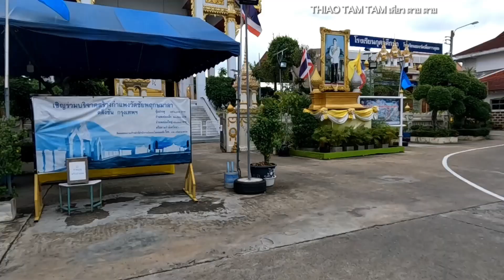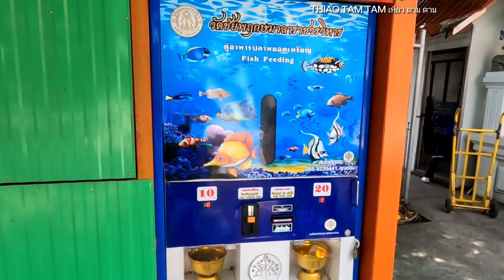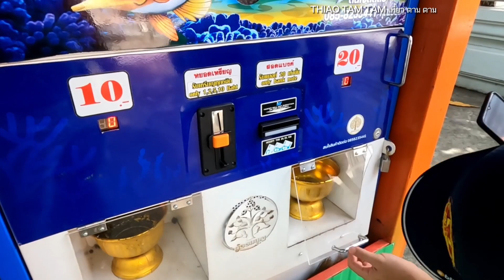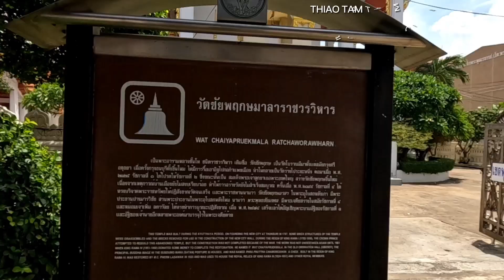313.วัดชัยพฤกษมาลา ราชวรวิหาร | เขตตลิ่งชัน กรุงเทพมหานคร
วัดชัยพฤกษมาลา ราชวรวิหาร | เขตตลิ่งชัน กรุงเทพมหานคร